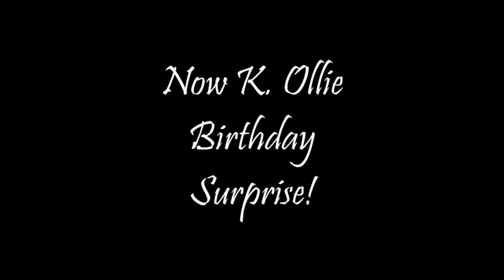K Ollie B Day 2017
Surprised my son with tickets to the So So Summer Tour for his 9th Birthday.